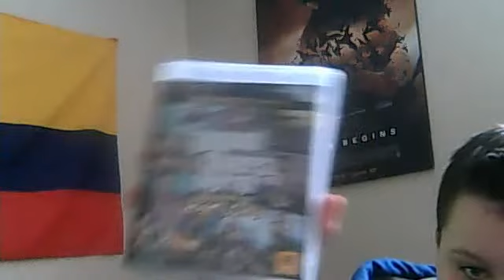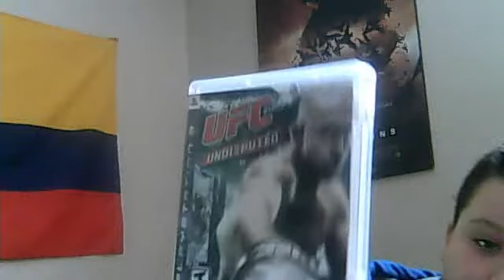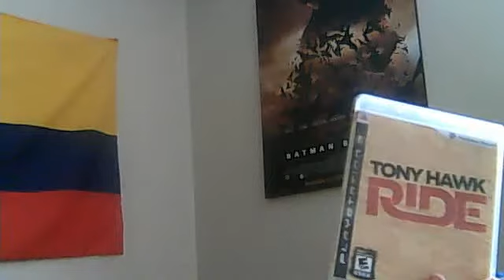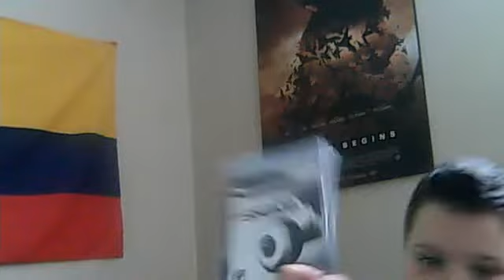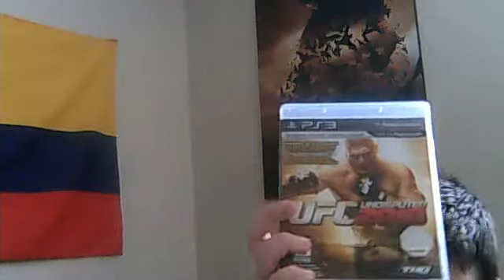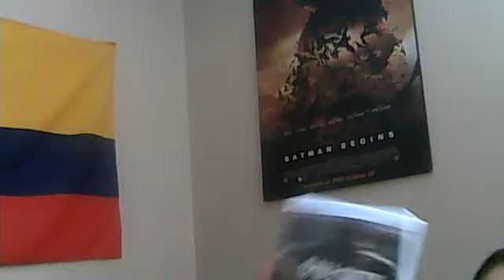my ps3 collection (2011)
yome731's webcam video February 25, 2011 08:46 AM